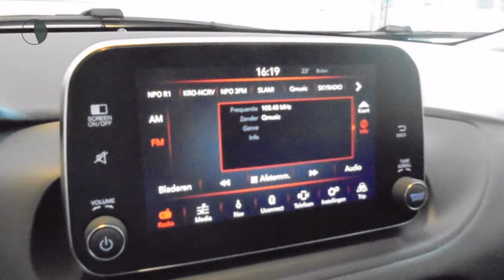Fiat Tipo 1.4 T-Jet 16V 120pk Business Lusso